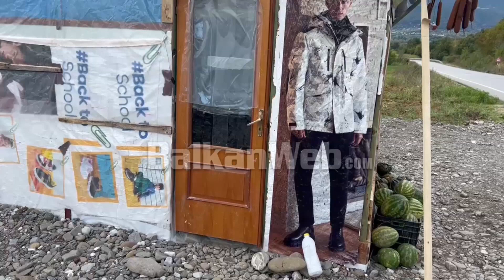I kërkuan të heqë barakën/banori në Dibër:E bëjnë qëllimisht ngaqë kërkova të drejtën në News 24